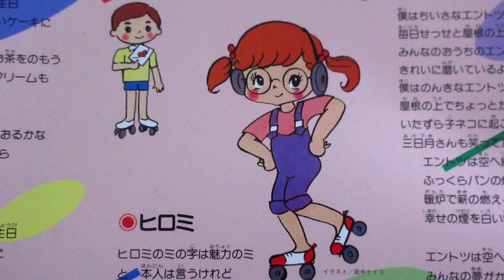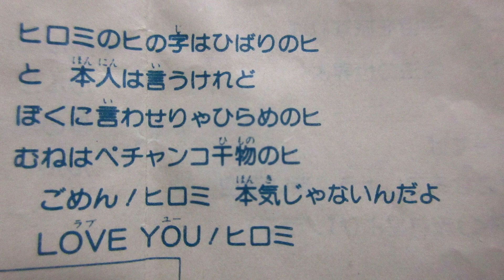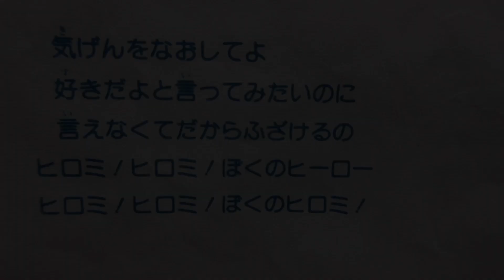NHKみんなのうた ヒロミ 歌：原田てつや、杉並児童合唱団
懐かしい曲「ヒロミ」ですが、原田てつやが歌います。

作詞：伊藤アキラ、作曲：平尾昌晃、編曲：若松正司

LP「みんなのうた大全集①おふろのうた～山口さんちのツトム君（キャニオンレコード）」から